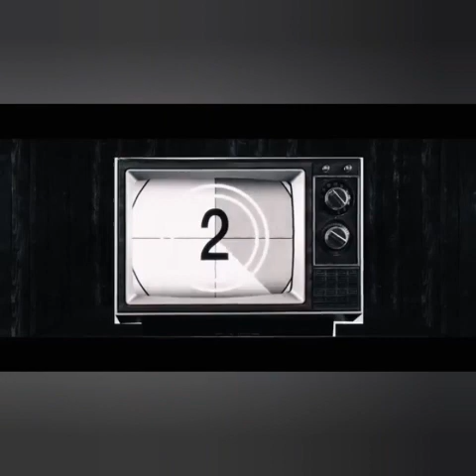SCP-4885 "Find Him"